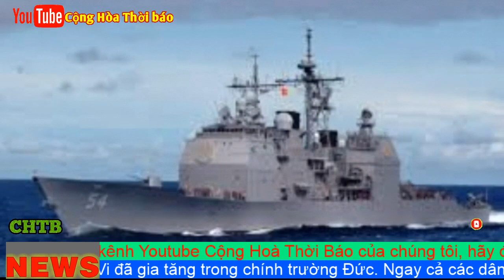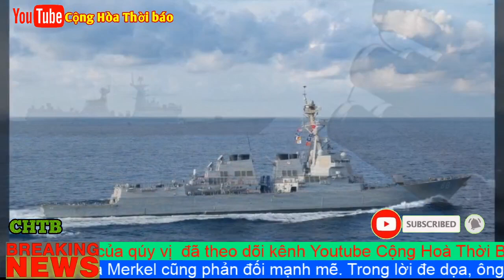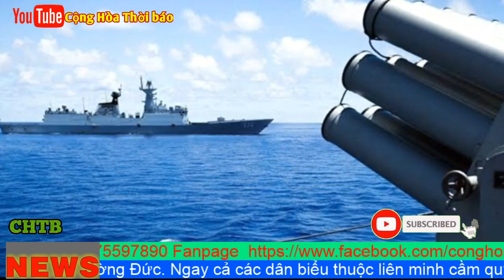THÌ RA ĐÂY LÀ LÝ DO KHIẾN NGUYỄN PHÚ TRỌNG KHÔNG THỂ ĐI MỸ, BÀN CÁCH LIÊN MINH QUÂN SỰ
Trong năm 2019, nhu cầu đối tác chiến lược Việt-Mỹ cấp bách hơn khi đối đầu Việt-Trung tại Bãi Tư Chính đã tạo ra một cuộc khủng hoảng mới tại Biển Đông. Từ 4/7 đến 24/10/2019, Trung Quốc đã cho tàu thăm dò HD-8 và nhiều tàu chiến vũ trang 4 lần xâm phạm vùng biển Việt Nam, xô đẩy Hà Nội về phía Mỹ. Ông Nguyễn Phú Trọng định đi thăm Mỹ để tìm kiếm sự hỗ trợ và nâng quan hệ lên đối tác chiến lược, nhưng việc đó vẫn chưa thành. Đây là một di sản của năm 2019 để lại cho năm 2020 như một khoản nợ chiế

Trong dịp họp cấp cao Trump-Kim tại Hà Nội (2/2019), ông Trump đã mời ông Trọng đến thăm Washington, dự kiến để thảo luận vấn đề Biển Đông và đối tác chiến lược Việt-Mỹ. Nhưng kế hoạch đi thăm Mỹ của ông Trọng vào tháng 7 và 10 năm 2019 không khả thi vì lý do sức khỏe hoặc vì Trung Quốc phản ứng. Trong khi đó, ông Trump phải đối phó với nguy cơ bị Hạ Viện bỏ phiếu phế truất trong khi Quốc hội Mỹ ngày càng bị phân hóa sâu sắc.

Cuối năm 2019, nhiều người lo ngại rằng Việt Nam đối phó khó khăn trước mối đe dọa của Trung Quốc và không nâng cấp quan hệ Việt-Mỹ lên đối tác chiến lược sẽ khuyến khích Trung Quốc hành động liều lĩnh hơn tại Biển Đông. Chuyến thăm Việt Nam của Bộ trưởng Quốc phòng Mark Esper nhằm củng cố thêm lòng tin cho Việt Nam và ASEAN trước những hành động xâm lấn ngày càng trắng trợn của Trung Quốc tại Biển Đông.

Trong diễn văn tại Học viện Ngoại giao Việt Nam (20/11/2019), ông Mark Esper đã bày tỏ quan điểm cứng rắn hơn với Trung Quốc và ủng hộ Việt Nam: “Mỹ kiên quyết chống lại sự đe dọa của bất cứ nước nào áp đặt chủ quyền lãnh thổ hay hàng hải, và kêu gọi chấm dứt sự bắt nạt và các hành động phi pháp khác tác động tiêu cực đến các nước ASEAN ven biển… Chúng tôi sẽ tiếp tục ủng hộ cố gắng của các nước đồng minh và đối tác, đặc biệt là của Việt Nam, nhằm đảm bảo tự do hàng hải và cơ hội phát triển kinh tế trong toàn khu vực…”.